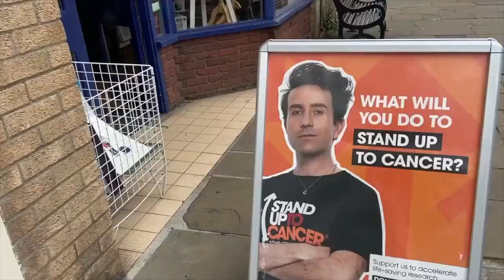Another Terrible Attempt At A Weekly Vlog and an ASOS haul! MidsizeGal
Hey Besties hope you’re having a lovely week!!

Felt like 50 years since filming a Proper vlog so here It Is just for you!💖

Bershka Black Coat

Jeans -

School shoes x

Tight Socks
Socials!